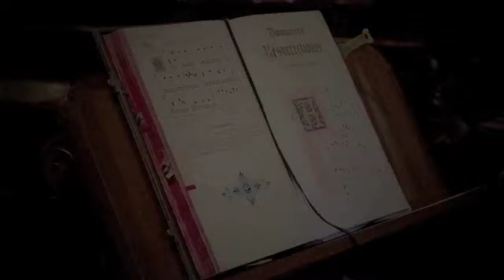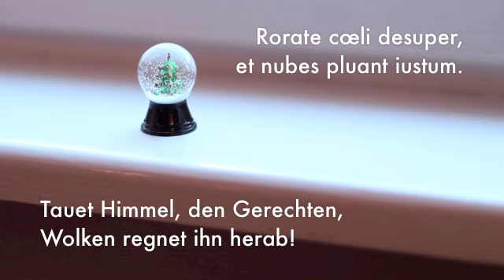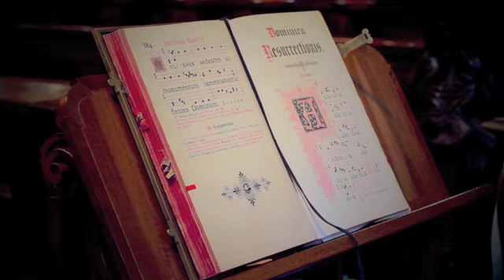Advent - The Monastic Channel